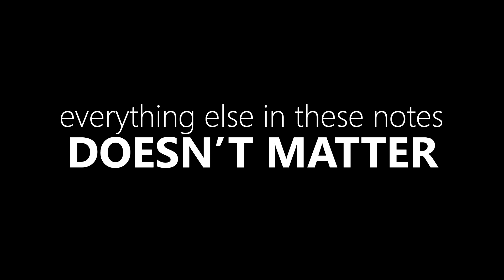TL;DR PATCH NOTES 6.3 - LEAGUE OF LEGENDS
Welcome to League of Legends Patch 6.3: TL;DR. Here I give you the patch rundown and everything you need to know about Patch 6.3 before you queue up!

►Get great deals every day at Amazon.com!